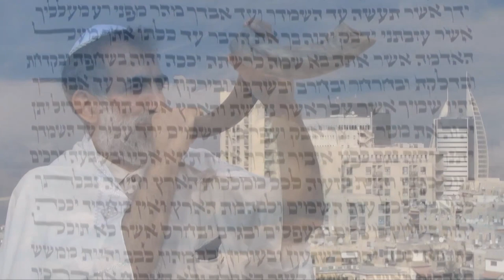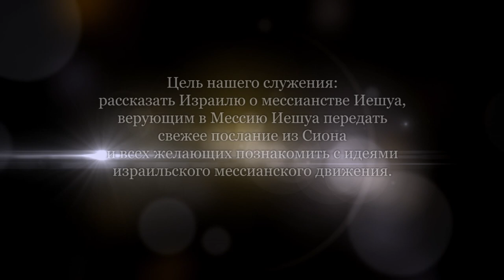Леон Мазин - Техника мессианской проповеди. Часть 1